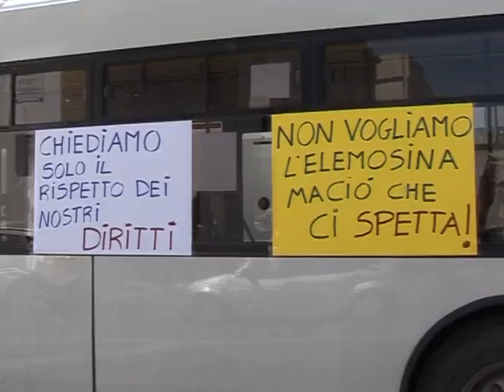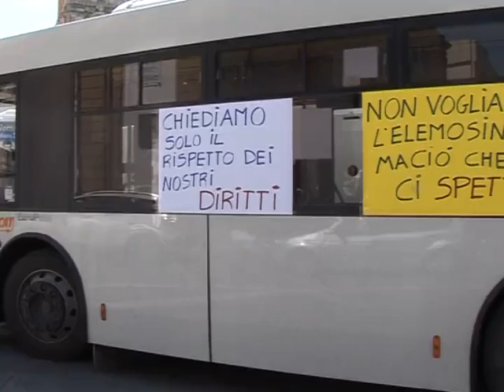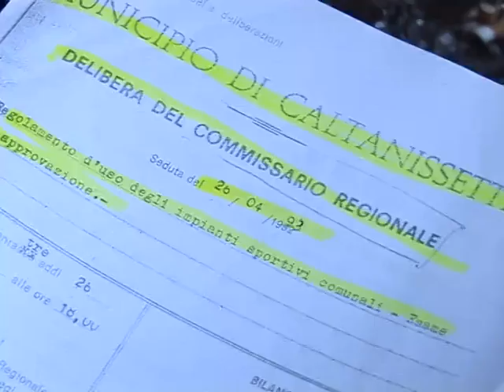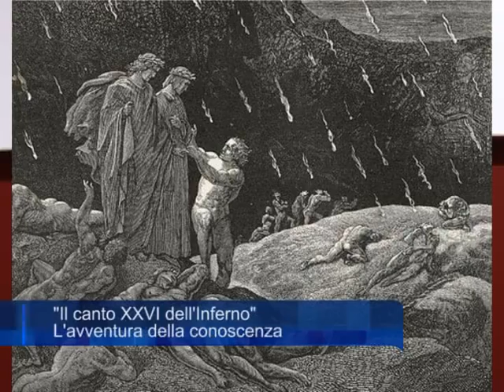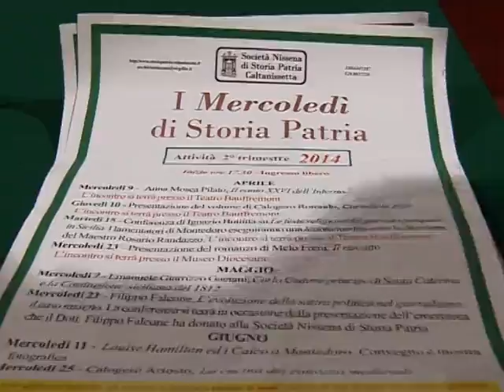Tg del 9 Aprile 2014